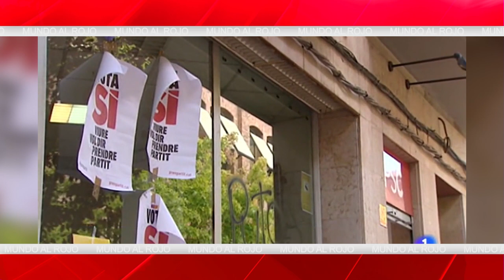EMR: La sentencia del Supremo condena a muerte al régimen del 78 y aviva la rebelión en Cataluña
sentenciadelproces violenciacataluña violenciabarcelona rebelioncataluña elmundoalrojo Distrito Televisión es un canal de televisión que incluye información política, económica, deportiva y social, películas, series y documentales. Lo puedes ver en la TDT de Madrid en las frecuencias 45 (666 MHz) y 57 (760 MHz) , y en nuestro canal de Youtube